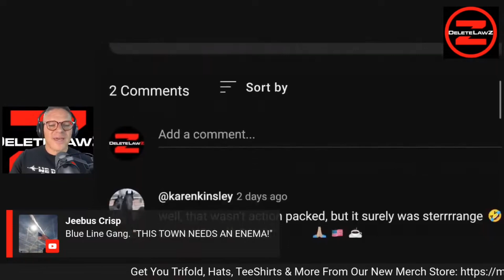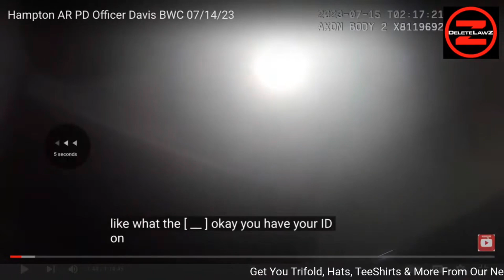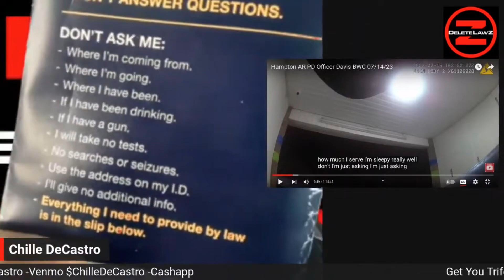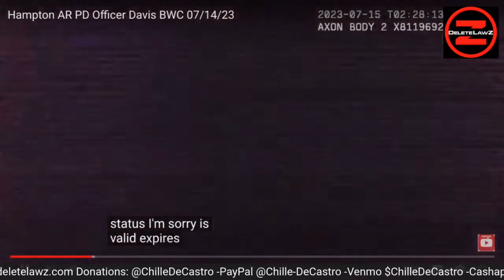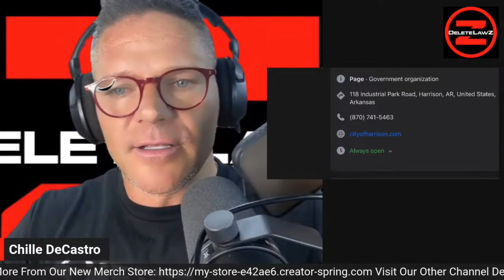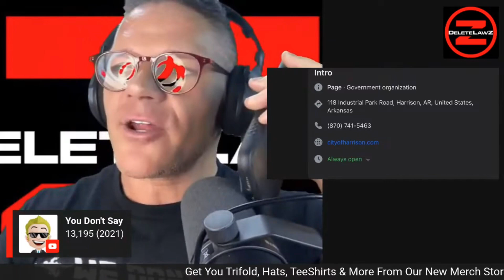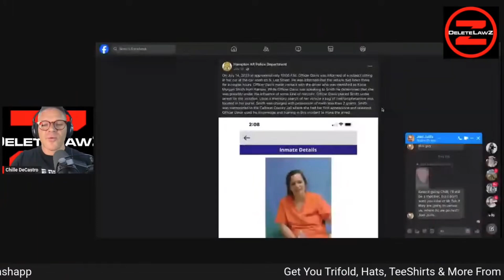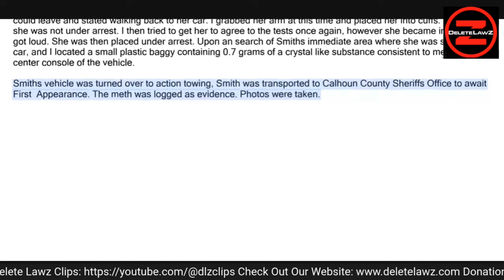Deep Dive Into Hampton AR Police False Arrest of Woman at Carwash By Officer Davis & Phone Calls